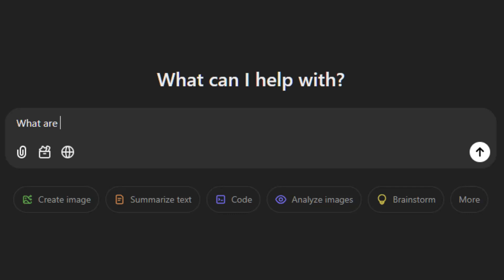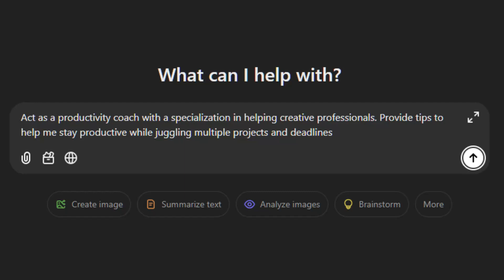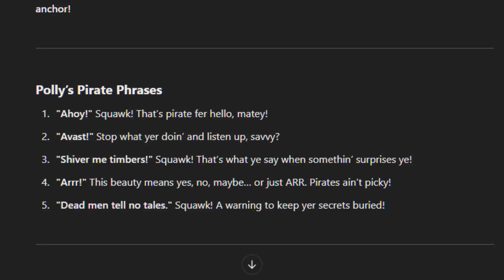From Generic to Persona-Based Responses: ChatGPT Prompt Engineering Masterclass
🚀 **Master Persona Patterns in ChatGPT: A Step-by-Step Guide**
Learn how to revolutionize your AI interactions with Persona Patterns! In this video, we explore advanced **prompt engineering techniques** that enable you to create tailored, persona-based responses in ChatGPT. Whether you're designing for professional use or just having fun, this guide will elevate your ChatGPT skills.

- The difference between generic and persona-based responses in ChatGPT.
- Real-world examples, including maximizing prompts with persona-focused inputs.
- Practical use cases: Crafting negative personas, gathering feedback, and more.
- Fun and creative ways to explore Persona Patterns in ChatGPT.
- Best practices to make the most of this powerful prompt engineering strategy.

00:00 Introduction to Persona Pattern
 00:26 Comparison of generic vs Persona based response
 00:39 Generic response example for maximizing productivity
 01:02 Persona based response example
 01:47 Wow factor of persona pattern
 02:04 Practical use cases - Negative persona for positive criticism
 02:42 Practical use cases - Getting feedback from persona
 03:06 Other areas to apply persona pattern
 03:21 Having fun with persona pattern
 03:55 Best practices when using persona pattern